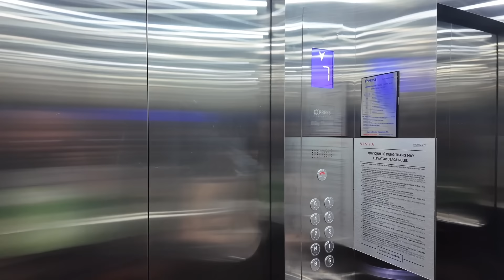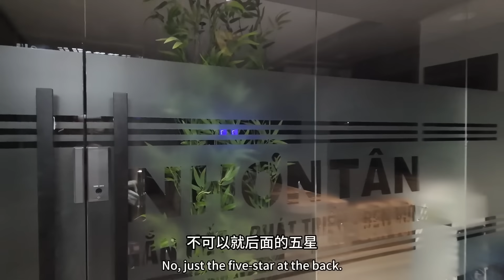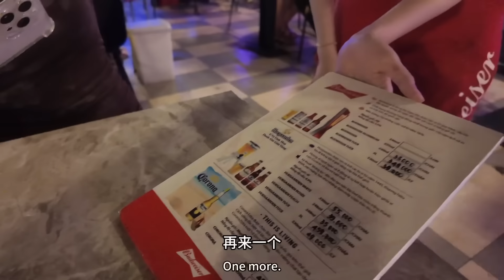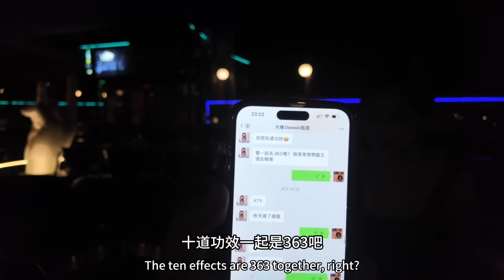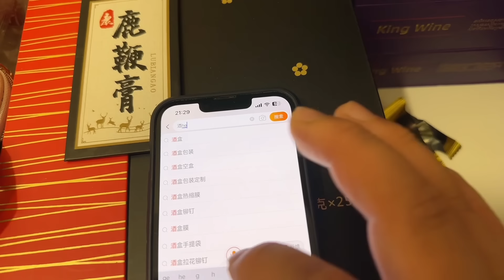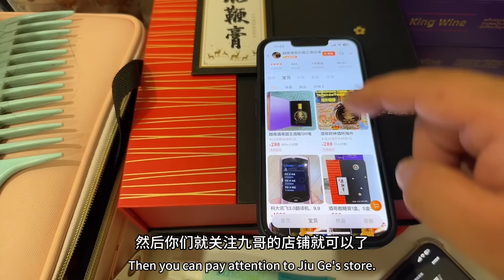刚和越南🇻🇳老婆和好，今天带她出来喝酒，让他开心，看看今天排面怎样？@qqqqq9393